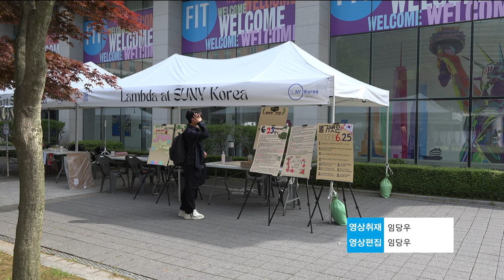뉴욕주립대학교, Spring Festival 개최